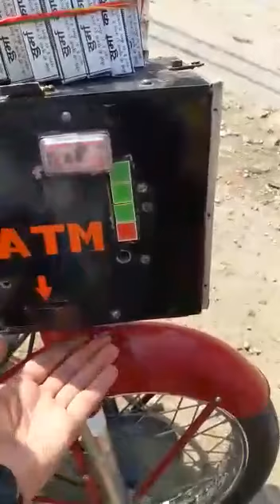ऐसा ATM मसीन जिंदगी में नहीं देखा होगा || इस बुजुर्ग ने बनाया है! एक बार जरूर देखें 2019....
Surjapuri ATM मसीन
Seemanchal Kishanganj Bihar